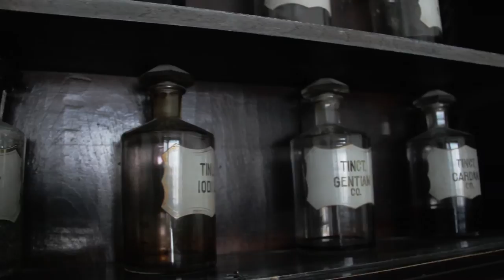SLIFE: Medical Office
Medical Office is an antique little pharmacy in Geylang. We talk to the two proprietors, two eloquent gentlemen in their 80s, to find out the history of this quaint outlet that appears to be an anachronism stuck in time.